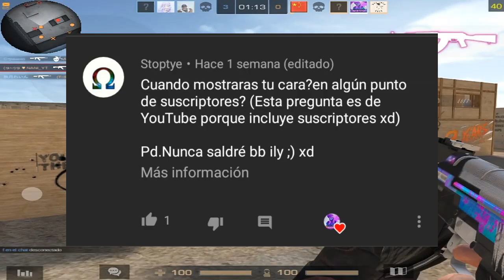PREGUNTAS Y RESPUESTAS SOBRE YOUTUBE!! [ESPECIAL 2K SUBS 3ra Parte XD]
Hola!!!

Aveces me paso hablar con ustedes ;)

¿Quieres un saludo? Pídemelo en los comentarios

-GAME-
ID: 20053378
COD NAME: NAN1FERO

Chao.